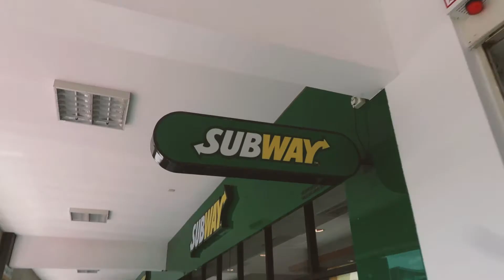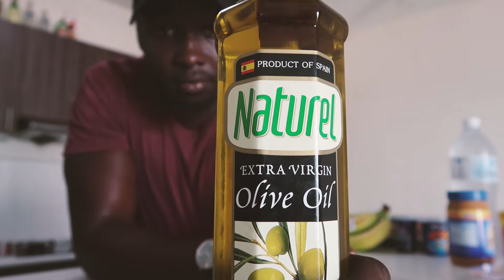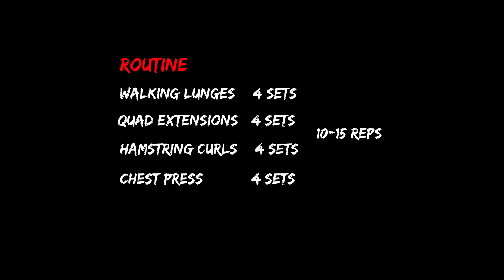Grocery Haul for my Meal Prep | Legs and Chest workout